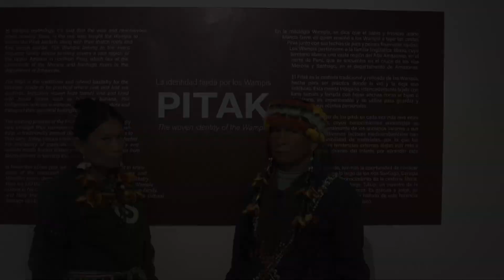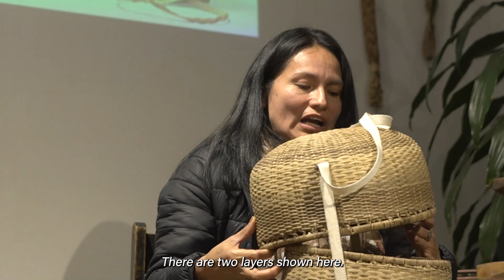Inauguration Video of the exhibition: PITAK | the woven identity of the Wampis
On the 2nd of August, we held the inauguration for PITAK | the woven identity of the Wampis with special guests from the community of Caterpiza Jorge Tukup (a Wampis master), Disnarda Tukup (a Wampis artisan), and Nelly Impi of the Yapit Association.

Our guests impart to us their stories and perspectives about their culture and the ancestral knowledge of the Pitak weaving tradition; a practice that is becoming exceedingly rare amongst their communities.

Video Footage and Edition: Ambulante Audiovisual